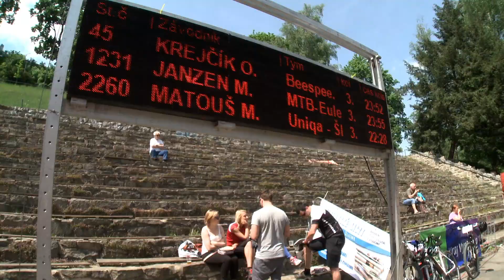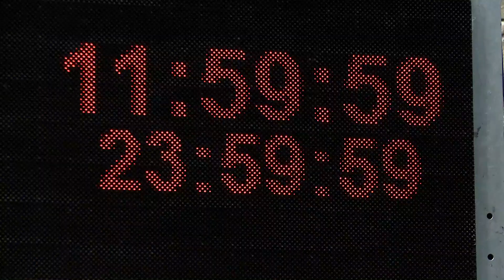Jihlavská 24 MTB, závody horských kol